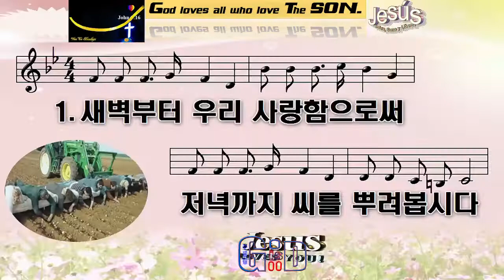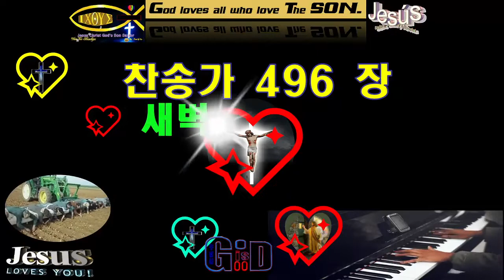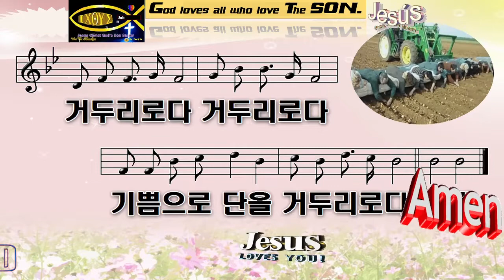찬송가496💙새벽부터 우리💖사랑함으로써💖저녁까지 씨를 뿌려 봅시다💙Paul G Ku 💖Varón De Dios💖구경평💖Rev Dr Th D💖